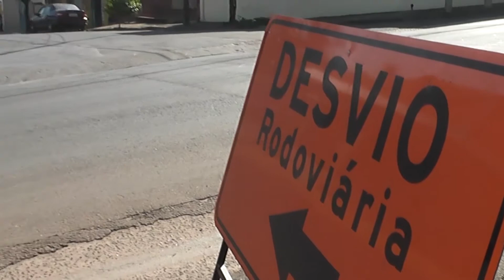Orientação de trânsito na Tancredo Neves